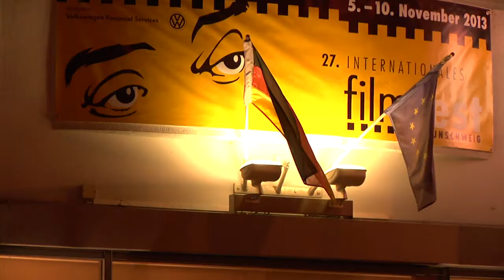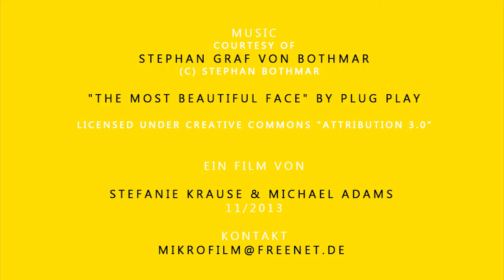Experimente und Geheimnisse auf dem 27. Internationalen Filmfest Braunschweig.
Tag 4, Freitag:

Stummfilm-Experimente und deutsch-fanzösische Jury-Freundschaft auf dem Filmfest

Auch auf dem 27. Internationale Filmfest Braunschweig besucht Filmfest TV das Filmkonzert im Städtischen Museum. Doch dieses Mal gibt es etwas Ausgefallenes auf die Ohren. Pianist und Komponist Stephan von Bothmer präsentiert mit Mitgliedern des Staatsorchesters eine Experimentalmusik für den Stummfilm "Zur Chonik von Grieshus" aus dem Jahr 1925. Und Filmfest TV hat heute Glück: Wir treffen die deutsch-französische Jugend-Jury des Filmfest-Preises "Kinema" im City Hotel. Die ist immer so beschäftigt und unterwegs, dass sie schwieriger anzutreffen ist als mancher Star.

The most beautifull face by Plug Play